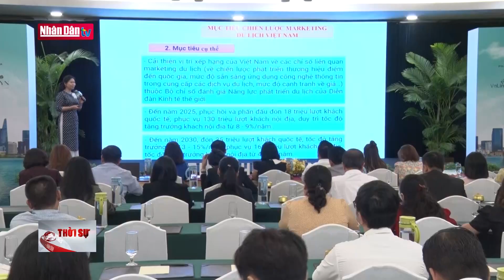Quảng Nam: Công trình thủy lợi gần 300 tỷ đồng vẫn còn dang dở | Tin tức ĐỜI SÔNG, VĂN HÓA XÃ HỘI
Tin tức ĐỜI SÔNG, VĂN HÓA XÃ HỘI cuối ngày 31/5/2023:

- Quảng Nam: Công trình thủy lợi gần 300 tỷ đồng vẫn còn dang dở
- Khởi tố 12 đối tượng đánh bạc dưới hình thức ghi số lô, số đề
- DỪNG THỰC HIỆN CHỦ TRƯƠNG THÀNH LẬP TRƯỜNG ĐẠI HỌC FLC TẠI QUẢNG NINH
- Họp báo chuỗi sự kiện 15 năm Phòng Thương mại và Công nghiệp Italia tại Việt Nam
- Triển khai tiêu chuẩn du lịch ASEAN

Dự án hồ chứa nước Lộc Đại ở xã Quế Hiệp, huyện Quế Sơn, tỉnh Quảng Nam nằm trong Chương trình mục tiêu ứng phó với biến đổi khí hậu – tăng trưởng xanh giai đoạn 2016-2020 và phục vụ nước tưới nông nghiệp, cắt lũ cho vùng hạ du. Công trình có tổng mức đầu tư hơn 291 tỷ đồng và dự kiến hoàn thành vào năm 2020 nhưng đến nay vẫn còn dang dở.

Cuối năm 2018, dự án hồ chứa nước Lộc Đại ở xã Quế Hiệp được khởi công nhằm phục vụ nước tưới cho 500 hecta của hai xã Quế Hiệp và Quế Thuận, huyện Quế Sơn, tỉnh Quảng Nam đồng thời góp phần ngăn chặn lũ quét ở thượng nguồn, cắt lũ và giảm nhẹ ngập lụt hạ du là vùng dân cư tập trung đông đúc. Công trình có tổng mức đầu tư hơn 291 tỷ đồng do Ban Quản lý Đầu tư xây dựng tỉnh Quảng Nam làm chủ đầu tư được triển khai từ năm 2018 – 2020, nhưng đến nay, dự án vẫn chưa hoàn thành khiến người dân rất bức xúc.

PV1: Ông TRẦN HẠNH, thôn Lộc Đại, xã Quế Hiệp, huyện Quế Sơn, tỉnh Quảng Nam
Con mương bị ảnh hưởng bởi thi công nên lở xói tùm lum, ruộng nương ở đây cũng khó lắm. nguyện vọng của người dân là ở trên về làm cho hoàn thành cái đập để lấy nước phục vụ cho nông nghiệp.

Theo lãnh đạo huyện Quế Sơn, dự án chưa được triển khai do trong khu vực công trình còn khoảng 800 ngôi mộ chưa thể di dời vì thiếu khu cải táng và do thiếu đất phục vụ đắp. Đặc biệt công tác đền bù, giải tỏa khó thực hiện do có tranh chấp giữa các hộ dân về lịch sử nguồn gốc sử dụng đất.

PV2: Ông NGUYỄN PHƯỚC SƠN, Chủ tịch UBND huyện Quế Sơn, tỉnh Quảng Nam
Hiện nay, qua hơn 5 năm triển khai thì công trình hồ Lộc Đại bị chậm tiến độ. Trong nhiều nguyên nhân dẫn đến chậm tiến độ thì phần giải phóng mặt bằng có chậm. Với diện tích hơn 66 hecta kể cả lòng hồ và kênh đầu mối.Hiện nay, phần giải phóng mặt bằng cơ bản đảm bảo, chỉ còn khoảng hơn 4 hecta trong lòng hồ hiện có tranh chấp giữa các hộ dân về lịch sử nguồn gốc sử dụng đất và tòa án đang giải quyết việc tranh chấp này.

Tháng 12/2022, Kiểm toán Nhà nước yêu cầu Ủy ban nhân dân tỉnh Quảng Nam chỉ đạo thu hồi, nộp trả ngân sách hơn 927 triệu đồng và giảm nghiệm thu thanh toán hơn 533 triệu đồng. Nguyên nhân là do chủ đầu tư đã thực hiện nghiệm thu, thanh toán xác định sai chi phí tư vấn khảo sát, lập thiết kế bản vẽ thi công - dự toán, cắm cọc giải phóng mặt bằng. Do đó, tỉnh Quảng Nam cần chỉ đạo, đôn đốc tháo gỡ các khó khăn, vướng mắc để công trình sớm hoàn thành và đưa vào sử dụng.